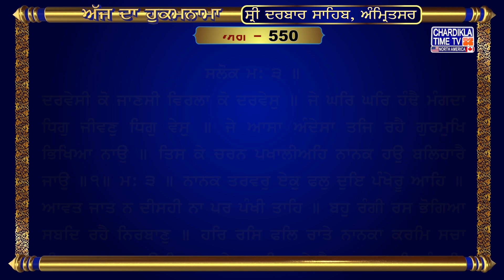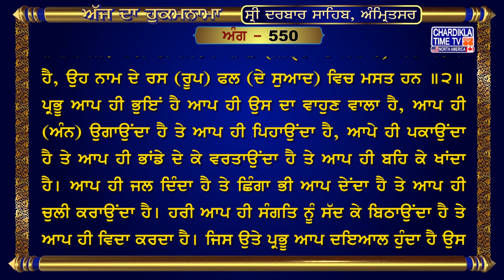Hukamnama Sri Darbar Sahib | Golden Temple Amritsar | Harmandir Sahib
Hukamnama Sri Darbar Sahib Amritsar 1, Nov 2023
ਅੰਗ :- 550

ਦਰਵੇਸੀ ਕੋ ਜਾਣਸੀ ਵਿਰਲਾ ਕੋ ਦਰਵੇਸੁ ॥ ਜੇ ਘਰਿ ਘਰਿ ਹੰਢੈ ਮੰਗਦਾ ਧਿਗੁ ਜੀਵਣੁ ਧਿਗੁ ਵੇਸੁ ॥ ਜੇ ਆਸਾ ਅੰਦੇਸਾ ਤਜਿ ਰਹੈ ਗੁਰਮੁਖਿ ਭਿਖਿਆ ਨਾਉ ॥ ਤਿਸ ਕੇ ਚਰਨ ਪਖਾਲੀਅਹਿ ਨਾਨਕ ਹਉ ਬਲਿਹਾਰੈ ਜਾਉ ॥੧॥ ਮਃ ੩ ॥ ਨਾਨਕ ਤਰਵਰੁ ਏਕੁ ਫਲੁ ਦੁਇ ਪੰਖੇਰੂ ਆਹਿ ॥ ਆਵਤ ਜਾਤ ਨ ਦੀਸਹੀ ਨਾ ਪਰ ਪੰਖੀ ਤਾਹਿ ॥ ਬਹੁ ਰੰਗੀ ਰਸ ਭੋਗਿਆ ਸਬਦਿ ਰਹੈ ਨਿਰਬਾਣੁ ॥ ਹਰਿ ਰਸਿ ਫਲਿ ਰਾਤੇ ਨਾਨਕਾ ਕਰਮਿ ਸਚਾ ਨੀਸਾਣੁ ॥੨॥ ਪਉੜੀ ॥ ਆਪੇ ਧਰਤੀ ਆਪੇ ਹੈ ਰਾਹਕੁ ਆਪਿ ਜੰਮਾਇ ਪੀਸਾਵੈ ॥ ਆਪਿ ਪਕਾਵੈ ਆਪਿ ਭਾਂਡੇ ਦੇਇ ਪਰੋਸੈ ਆਪੇ ਹੀ ਬਹਿ ਖਾਵੈ ॥ ਆਪੇ ਜਲੁ ਆਪੇ ਦੇ ਛਿੰਗਾ ਆਪੇ ਚੁਲੀ ਭਰਾਵੈ ॥ ਆਪੇ ਸੰਗਤਿ ਸਦਿ ਬਹਾਲੈ ਆਪੇ ਵਿਦਾ ਕਰਾਵੈ ॥ ਜਿਸ ਨੋ ਕਿਰਪਾਲੁ ਹੋਵੈ ਹਰਿ ਆਪੇ ਤਿਸ ਨੋ ਹੁਕਮੁ ਮਨਾਵੈ ॥੬॥

ਕੋਈ ਵਿਰਲਾ ਫ਼ਕੀਰ ਫ਼ਕੀਰੀ (ਦੇ ਆਦਰਸ਼) ਨੂੰ ਸਮਝਦਾ ਹੈ, (ਫ਼ਕੀਰ ਹੋ ਕੇ) ਜੇ ਘਰ ਘਰ ਮੰਗਦਾ ਫਿਰੇ, ਤਾਂ ਉਹਦੇ ਜੀਊਣ ਨੂੰ ਫਿਟਕਾਰ ਹੈ ਤੇ ਉਸ ਦੇ (ਫ਼ਕੀਰੀ-) ਜਾਮੇ ਨੂੰ ਫਿਟਕਾਰ ਹੈ। ਜੇ (ਦਰਵੇਸ਼ ਹੋ ਕੇ) ਆਸਾ ਤੇ ਚਿੰਤਾ ਨੂੰ ਛੱਡ ਦੇਵੇ ਤੇ ਸਤਿਗੁਰੂ ਦੇ ਸਨਮੁਖ ਰਹਿ ਕੇ ਨਾਮ ਦੀ ਭਿਖਿਆ ਮੰਗੇ, ਤਾਂ, ਹੇ ਨਾਨਕ ਜੀ! ਮੈਂ ਉਸ ਤੋਂ ਸਦਕੇ ਹਾਂ, ਉਸ ਦੇ ਚਰਨ ਧੋਣੇ ਚਾਹੀਦੇ ਹਨ ॥੧॥ ਹੇ ਨਾਨਕ ਜੀ! (ਸੰਸਾਰ ਰੂਪ) ਰੁੱਖ (ਹੈ, ਇਸ) ਨੂੰ (ਮਾਇਆ ਦਾ ਮੋਹ ਰੂਪ) ਇਕ ਫਲ (ਲੱਗਾ ਹੋਇਆ ਹੈ), (ਉਸ ਰੁੱਖ ਉਤੇ) ਦੋ (ਕਿਸਮ ਦੇ, ਗੁਰਮੁਖ ਤੇ ਮਨਮੁਖ) ਪੰਛੀ ਹਨ, ਉਹਨਾਂ ਪੰਛੀਆਂ ਨੂੰ ਖੰਭ ਨਹੀਂ ਹਨ ਤੇ ਉਹ ਆਉਂਦੇ ਜਾਂਦੇ ਦਿੱਸਦੇ ਨਹੀਂ, (ਭਾਵ, ਇਹ ਨਹੀਂ ਪਤਾ ਲੱਗਦਾ ਕਿ ਇਹ ਜੀਵ-ਪੰਛੀ ਕਿਧਰੋਂ ਆਉਂਦੇ ਹਨ ਤੇ ਕਿਧਰ ਚਲੇ ਜਾਂਦੇ ਹਨ) ਬਹੁਤੇ ਰੰਗਾਂ (ਵਿਚ ਸੁਆਦ ਲੈਣ) ਵਾਲੇ ਨੇ ਰਸਾਂ ਨੂੰ ਚੱਖਿਆ ਹੈ ਤੇ ਨਿਰ-ਚਾਹ (ਪੰਛੀ) ਸ਼ਬਦ ਵਿਚ (ਲੀਨ) ਰਹਿੰਦਾ ਹੈ। ਹੇ ਨਾਨਕ ਜੀ! ਹਰੀ ਦੀ ਕਿਰਪਾ ਨਾਲ (ਜਿਨ੍ਹਾਂ ਦੇ ਮੱਥੇ ਤੇ) ਸੱਚਾ ਟਿੱਕਾ ਹੈ, ਉਹ ਨਾਮ ਦੇ ਰਸ (ਰੂਪ) ਫਲ (ਦੇ ਸੁਆਦ) ਵਿਚ ਮਸਤ ਹਨ ॥੨॥ ਪ੍ਰਭੂ ਆਪ ਹੀ ਭੁਇਂ ਹੈ ਆਪ ਹੀ ਉਸ ਦਾ ਵਾਹੁਣ ਵਾਲਾ ਹੈ, ਆਪ ਹੀ (ਅੰਨ) ਉਗਾਉਂਦਾ ਹੈ ਤੇ ਆਪ ਹੀ ਪਿਹਾਉਂਦਾ ਹੈ, ਆਪੇ ਹੀ ਪਕਾਉਂਦਾ ਹੈ ਤੇ ਆਪ ਹੀ ਭਾਂਡੇ ਦੇ ਕੇ ਵਰਤਾਉਂਦਾ ਹੈ ਤੇ ਆਪ ਹੀ ਬਹਿ ਕੇ ਖਾਂਦਾ ਹੈ। ਆਪ ਹੀ ਜਲ ਦਿੰਦਾ ਹੈ ਤੇ ਛਿੰਗਾ ਭੀ ਆਪ ਦੇਂਦਾ ਹੈ ਤੇ ਆਪ ਹੀ ਚੁਲੀ ਕਰਾਉਂਦਾ ਹੈ। ਹਰੀ ਆਪ ਹੀ ਸੰਗਤਿ ਨੂੰ ਸੱਦ ਕੇ ਬਿਠਾਉਂਦਾ ਹੈ ਤੇ ਆਪ ਹੀ ਵਿਦਾ ਕਰਦਾ ਹੈ। ਜਿਸ ਉਤੇ ਪ੍ਰਭੂ ਆਪ ਦਇਆਲ ਹੁੰਦਾ ਹੈ ਉਸ ਨੂੰ ਆਪਣੀ ਰਜ਼ਾ (ਮਿੱਠੀ ਕਰ ਕੇ) ਮਨਾਂਦਾ ਹੈ ॥੬॥

hukamnama,
hukamnama sahib,
hukamnama today,
hukamnama amritsar,
hukamnama ardas,
hukamnama app,